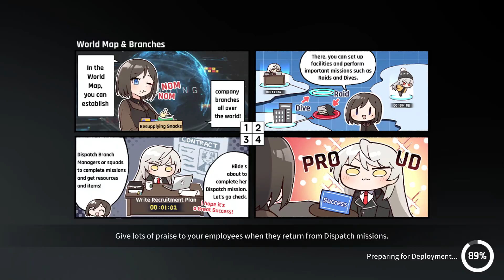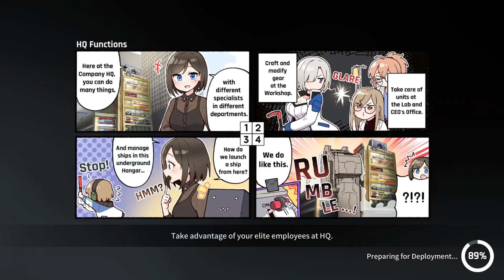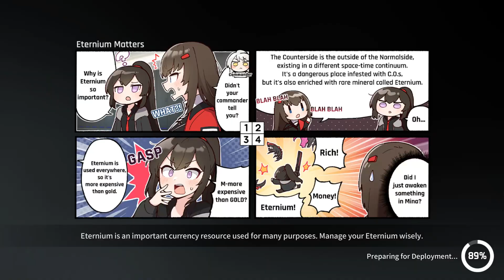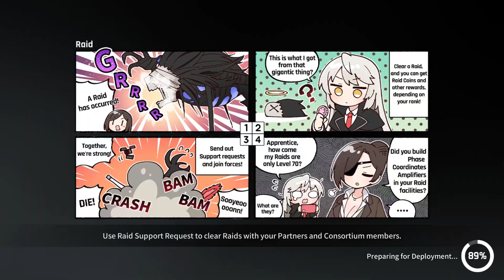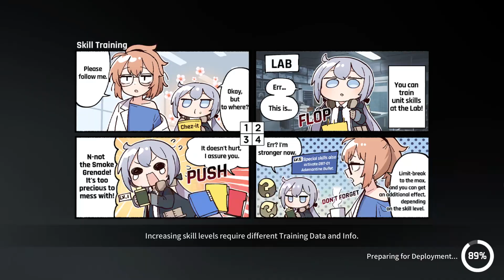[Replay] Counter:Side - Celebrate Pride Month with Christina X Revenant PVP